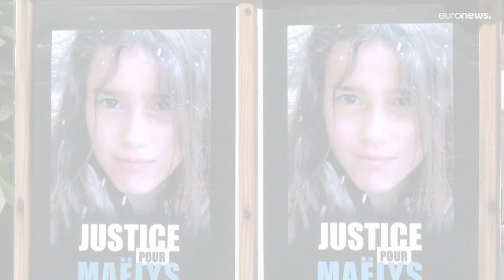Prisão perpétua para o assassino de Maëlys de Araújo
Nordahl Lelandais, o assassino da menina de oito anos, luso-francesa, Maëlys de Araújo, foi condenado a prisão perpétua, com 22 anos de segurança